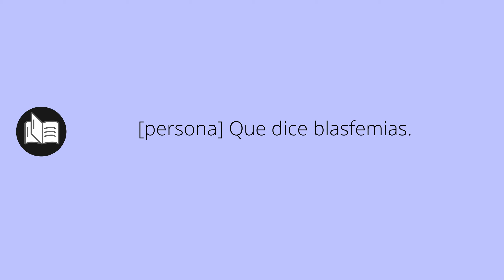Que significa BLASFEMÓ • blasfemó SIGNIFICADO • blasfemó DEFINICIÓN • Que es BLASFEMÓ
Que significa blasfemó en español. Cual es el significado y definicion de blasfemó. que es blasfemó. blasfemó definiicon en español. Todos los significados y definiciones del diccionario español.

Diccionario de la RAE (Kindle):
Diccionario de la RAE (Tapa dura):
Diccionario de primaria VOX:
Diccionario Esencial de la Lengua Española:
Diccionario Cambridge Español - Inglés: